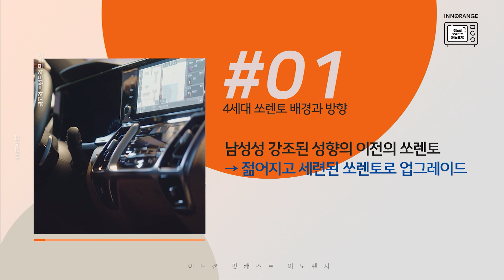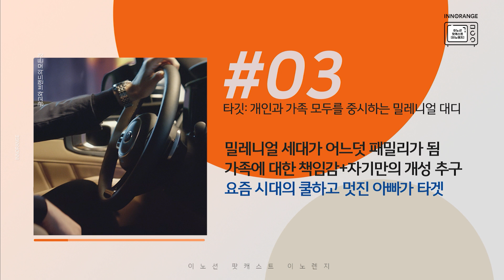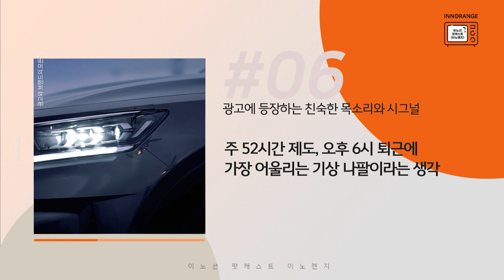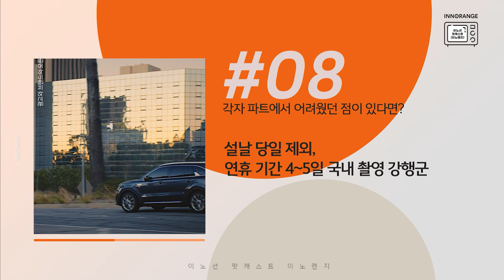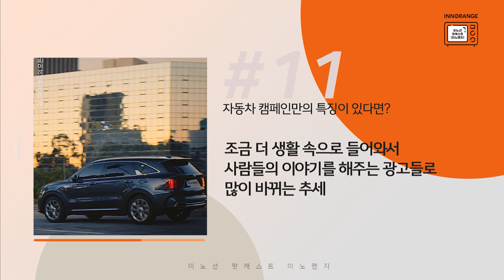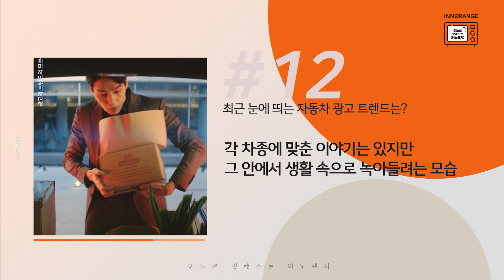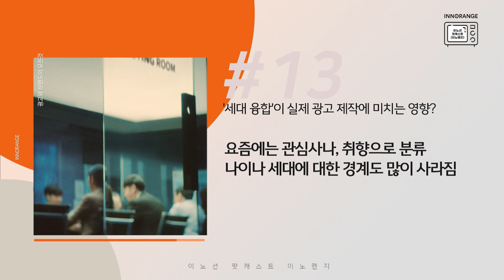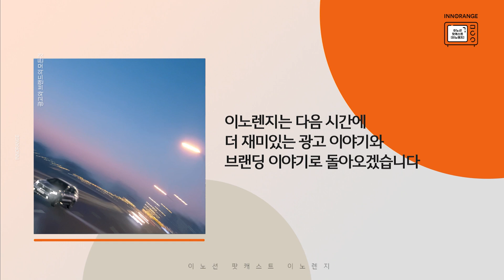[이노렌지 Ep1] 기아자동차 4세대 쏘렌토 캠페인 찐-비하인드 공개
이노션 팟캐스트 채널 '이노렌지'의 첫 번째 에피소드는?
'기아자동차 4세대 쏘렌토 캠페인 비하인드 편입니다!

라디오 FM4U 프로그램 '배철수 음악캠프'의 시그널과 함께 DJ 배철수의 목소리와 함께하는 이번 캠페인!
주52시간제 시행에 따른 직장인들의 애프터 식스 라이프 After 6 Life를 지지하고 응원하는 기아자동차 4세대 쏘렌토 캠페인에 대해
담당자들의 찐~ 비하인드를 들어보았습니다.

유튜브에서도 들을 수 있는 보이는 팟캐스트 많이많이 싸랑해주세요 ♥